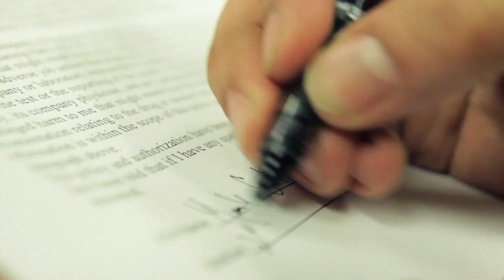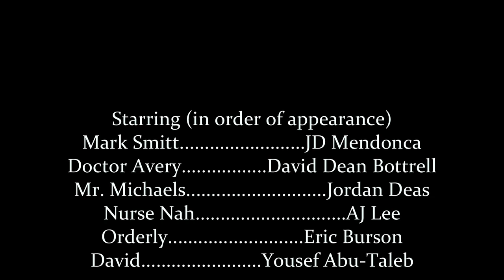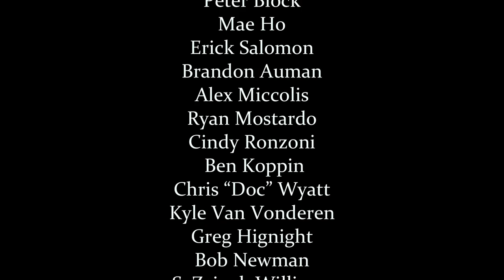FIST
Mark Smitt has just signed up for a five-day medical research study to make some quick cash... but will the following experiment not only be the end of his personal freedom... but his very life?

Starring JD Mendonca and David Dean Bottrell
Cinematographer David Alexander Willis
Writer, Director Gavin Hignight